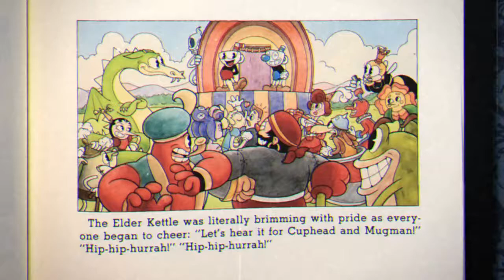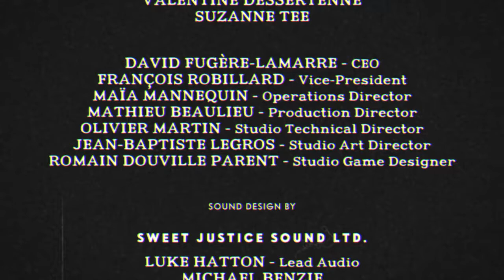Cuphead the devil